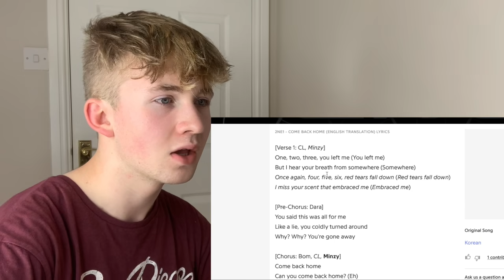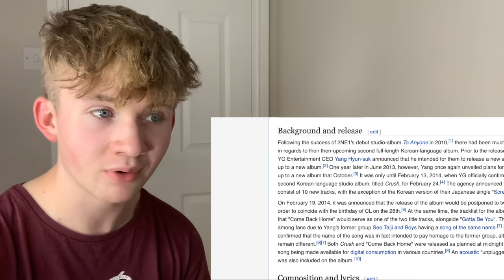2NE1 - COME BACK HOME MUSIC VIDEO REACTION